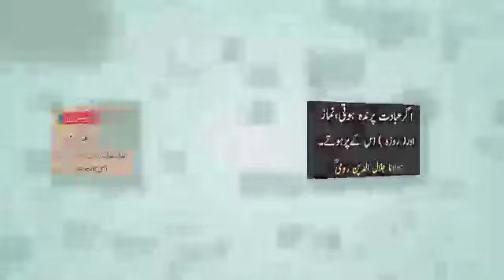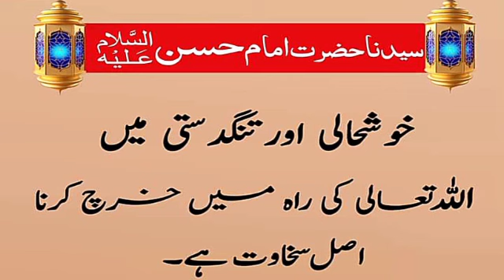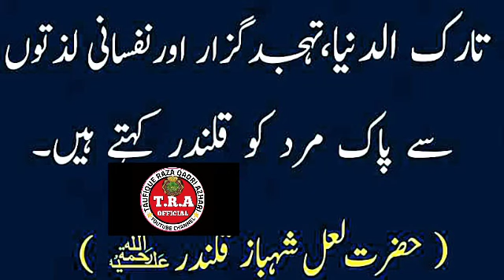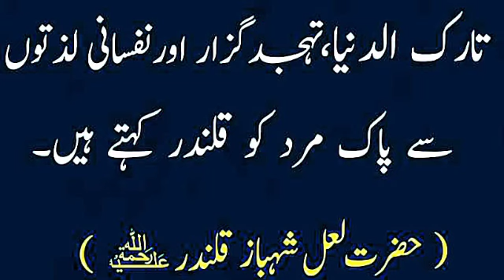un k dar ki bhik achchi sarwari achchi nahi / jilani miya naat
tra official yawal